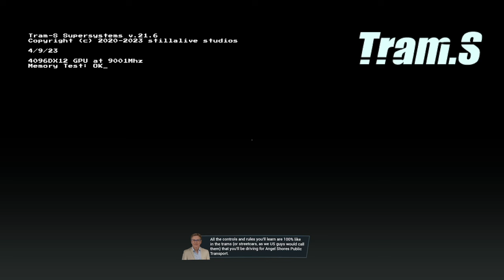TRAM SIMULATOR URBAN TRANSIT - Episode 1: I need training!!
I'm taking a look at Tram Simulator Urban Transit.  Let me know what you guys think!  This game releases on December 5th, 2023!!

From the Devs!!:

"Welcome to Tram Simulator Urban Transit - get on aboard! In this game, you take on the role of a tram driver and manager in Angel Shores, the North American-themed city from the popular bus simulator game Bus Simulator 21 Next Stop. Drive 6 unique tram models, each boasting its distinctive style, from cutting-edge, sleek trams to those with a classic, timeless charm through the lively city with its numerous sights. Transport passengers with your trams and drive them to the numerous stops. Plan your own routes, carefully manage your timetables, and expand your tram network."

January 2022 PC Build Specs (Since so many of you asked):

CPU:  Intel i9 10900K
Motherboard:  ASUS ROG MAXIMUS HERO XII
RAM:  64GB Corsair Vengeance RGB Pro 3200mhz
CPU Cooler:  Corsair H100i RGB water cooler
Power Supply:  Corsair HX1000i  (1000Watt)
Primary Hard Drive:  2TB Samsung 970 EVO Pro NVMe M.2 SSD
Secondary Drive:  Samsung 850 EVO 1TB
Tertiary HDD:  Western Digital 2TB Black HDD
Case:  Cooler Master Cosmos SE
Monitor:  Asus 27" Republic of Gamers SWIFT - 1ms response time @ 165Hz
Mouse:  Logitech G502
Keyboard:  Logitech G910
Virtual Reality:  Oculus Rift - CV1